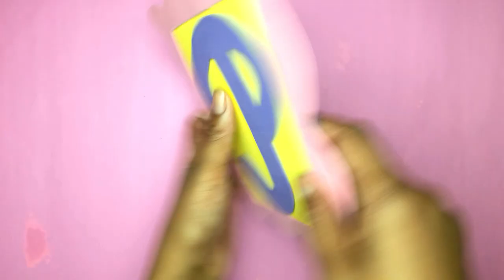Como fazer QUADRO de EVA - Quadro decorativo ❤ Hellen Chagas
Como fazer Quadro de EVA
Oi Gente Linda vocês querem aprender? Vem comigo!

❤ Gostou? CURTA

MATERIAIS:
- EVA
- Tesoura